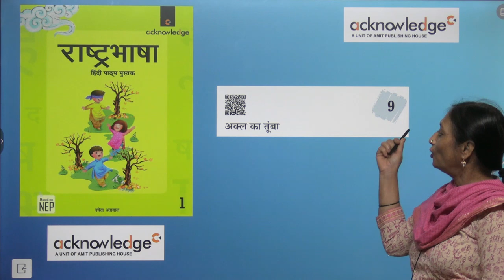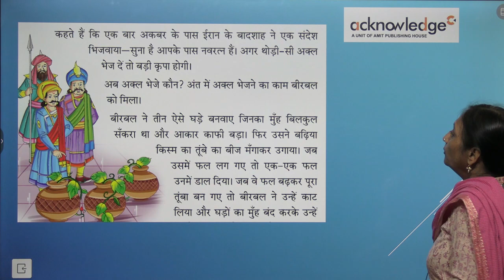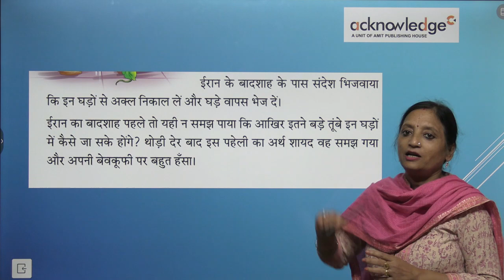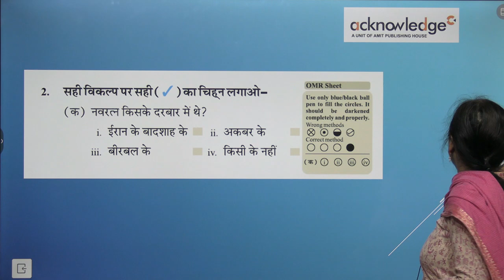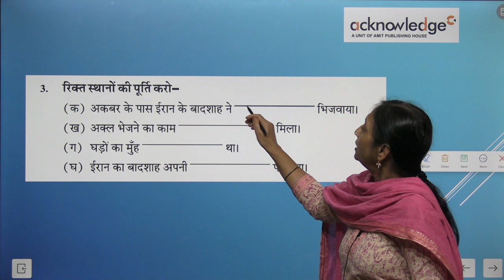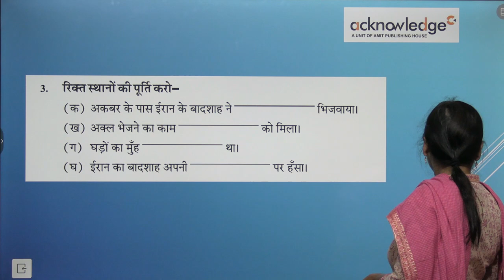ACKNOWLEDGE HINDI RASTRA BHASHA CLASS 1 CHAPTER 9 AKAL KA TUMBA